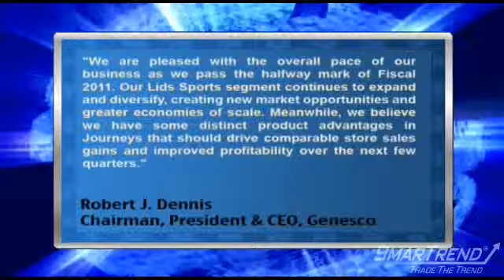Earnings Report: Genesco Reports Expected Loss, Reiterates FY2011 Guidance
Genesco (NYSE:GCO) reported a FY 2011 Q2 loss of $0.02 per share, inline with consensus estimates. Quarterly revenue came in at $364 million, and came in ahead of consensus estimates of $354.1 million.
Meanwhile, same-store sales rose 3%. Genesco still sees FY2011 EPS $2.10-$2.20 (vs. consensus estimates of $2.21). Robert J. Dennis, chairman, president and chief executive officer of Genesco, said, "We are pleased with the overall pace of our business as we pass the halfway mark of Fiscal 2011. Our Lids Sports segment continues to expand and diversify, creating new market opportunities and greater economies of scale. Meanwhile, we believe we have some distinct product advantages in Journeys that should drive comparable store sales gains and improved profitability over the next few quarters." SmarTrend currently has Genesco in a Downtrend. Since 2008, SmarTrend subscribers trading Genesco using our alerts outperformed the stock by 162%. We are monitoring these developments and will alert subscribers to any change in trend.